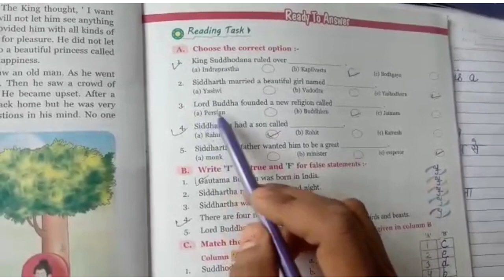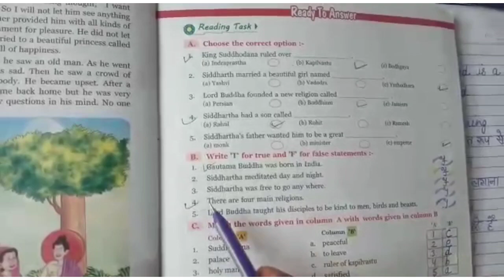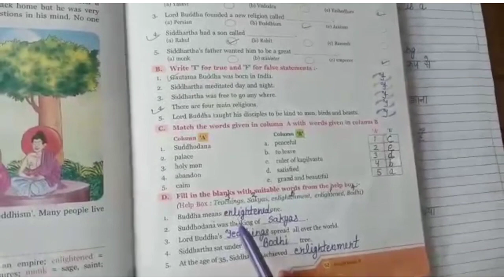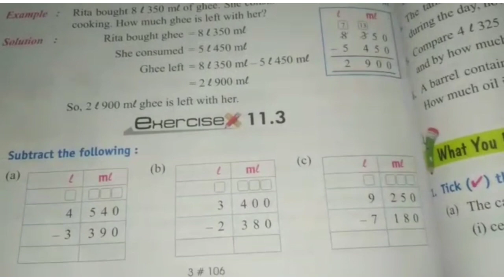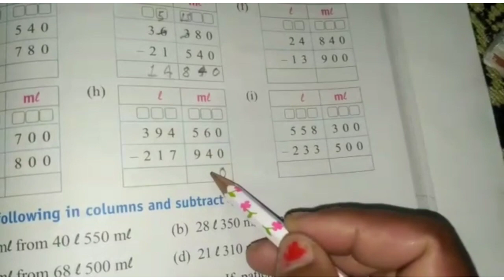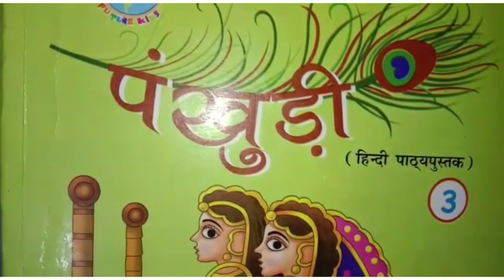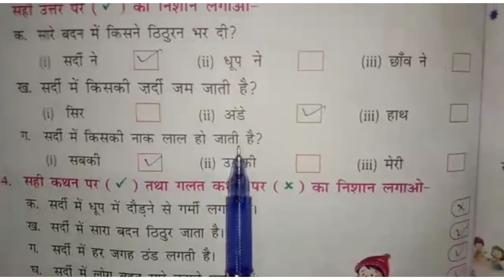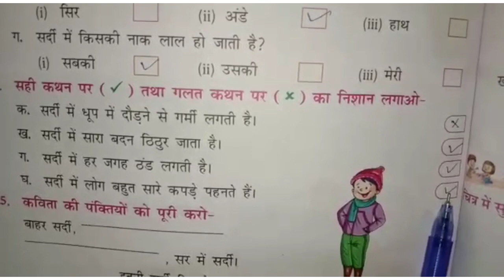class 3rd, 28-11-20